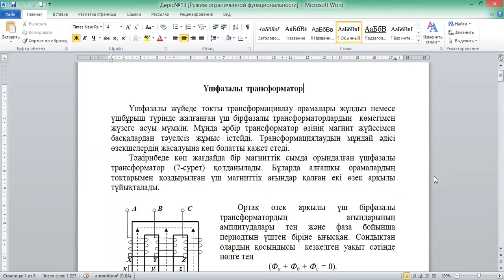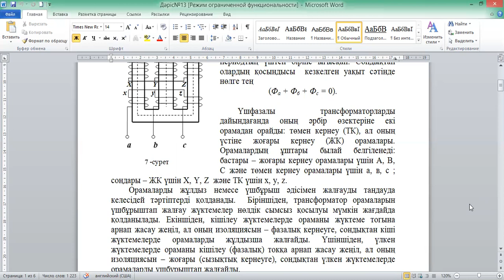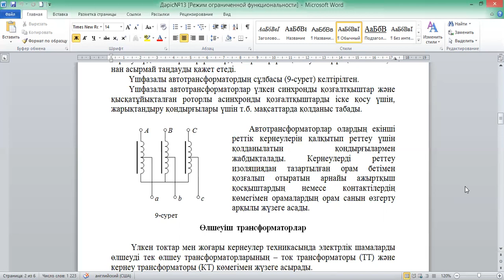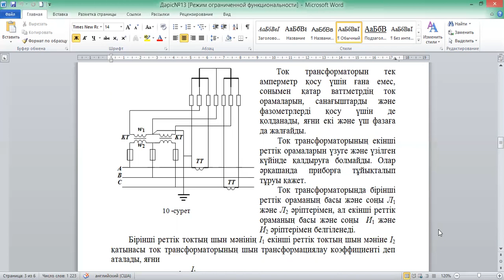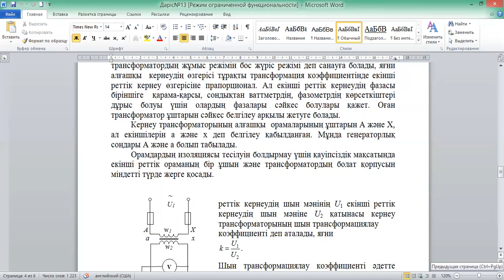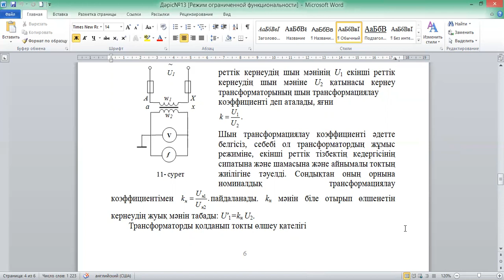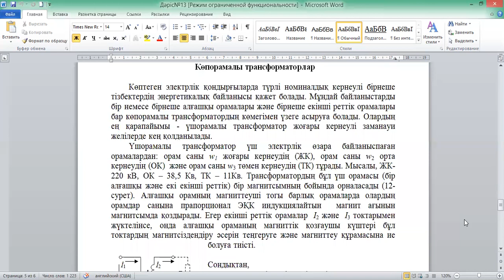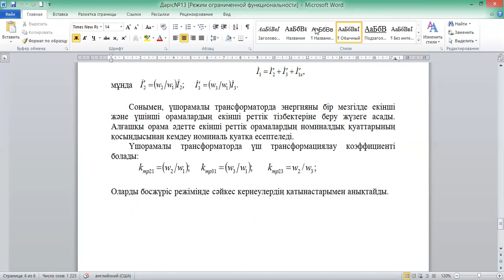Сарсенбаев Электроника негіздері №13дәріс